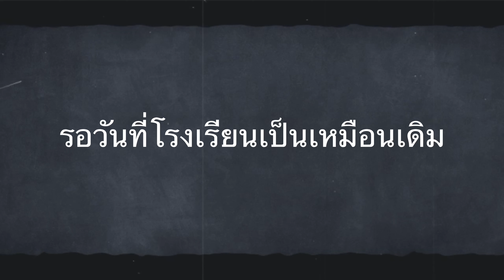“คิดถึงโรงเรียน”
คิดถึงบรรยากาศโรงเรียนกีฬานครนนท์วิทยา ๖